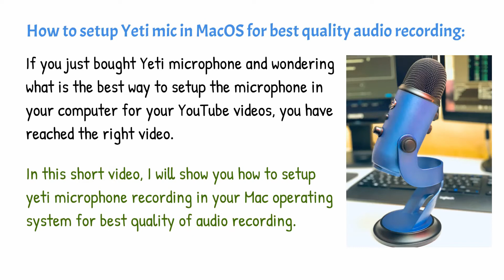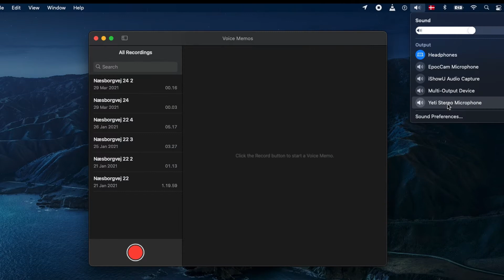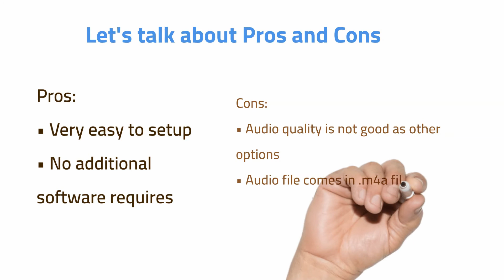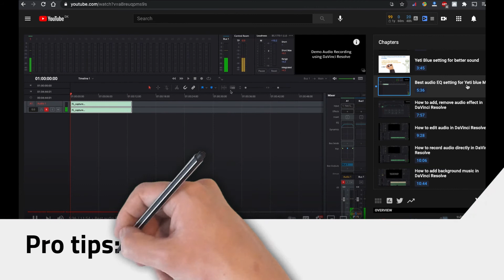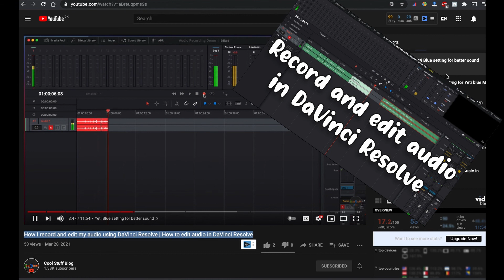How to setup Yeti Microphone on Mac OS | How to get best audio from Yeti Mic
Learn How to setup Yeti Mic setup for best quality audio recording on Mac Operating system. How to get best audio from Yeti Microphone Mac OS.

If you just bought Yeti microphone and wondering what is the best way to setup the microphone in your computer, this video is for you. In this short video, I will show you how to setup yeti microphone recording in your Mac operating system for best quality of audio recording.

Timestamp:
00:00 Video intro
00:40 How to connect Yeti Mic
01:06 Yeti Blue Mic pattern setting for YouTube
01:25 How to record Yeti Mic with Voice Memo
01:57 How to export audio from Voice Memo
02:32 How to record Yeti Mic using QuickTime
03:40 Yeti recording pro tips